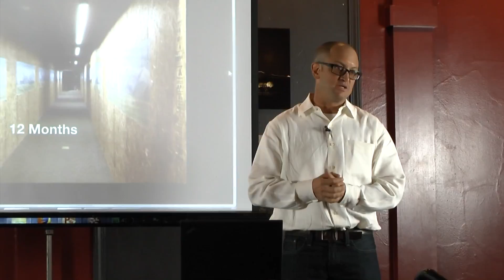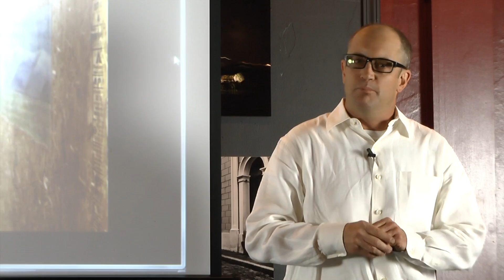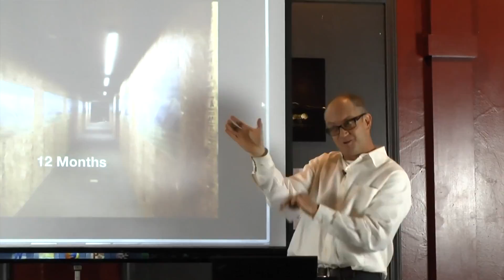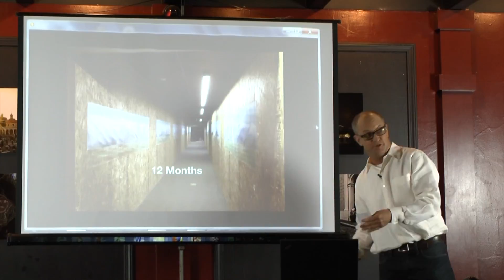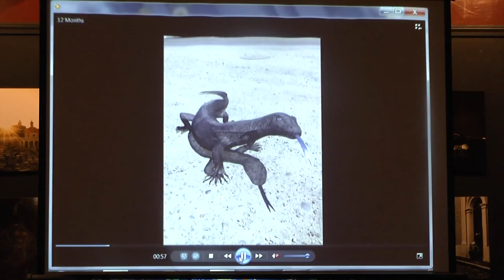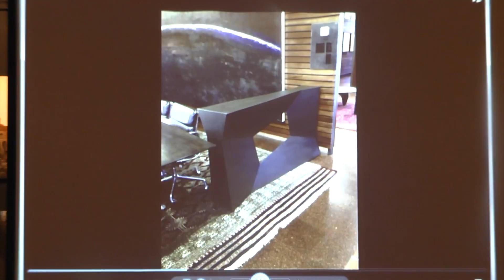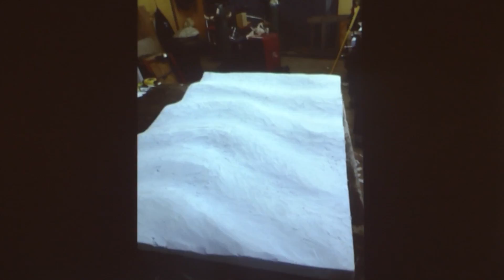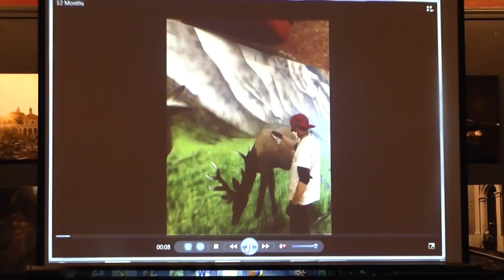An Art Filled Life with Ben Roth - A ThinkWy Event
Wyoming Humanities is proud to present Ben Roth An Art Filled Life. Ben discusses how he survives as an artist in Jackson and where he draws his inspiration.